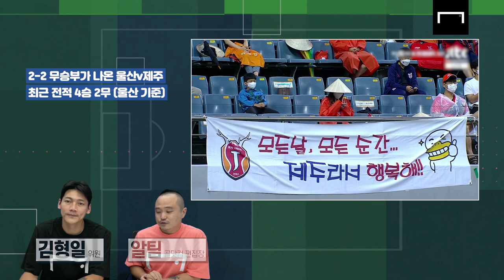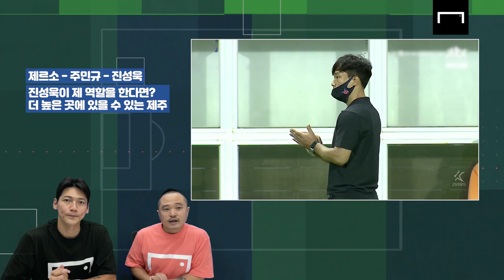MB를 웃게 만든 오세훈… 때리면 골이다 주민규! [울산vs제주 리뷰]